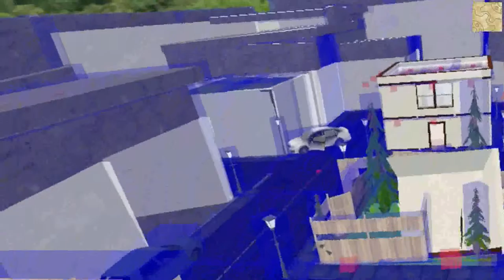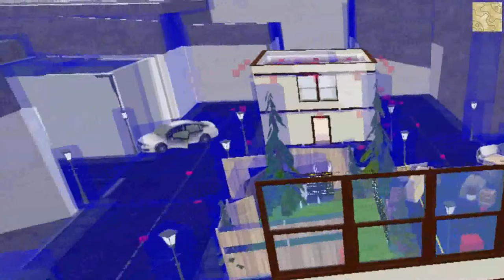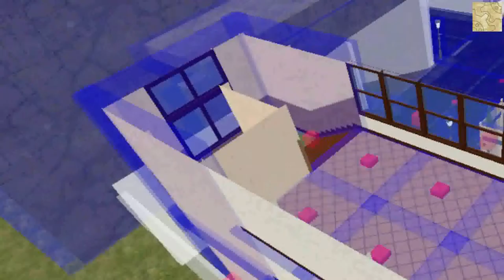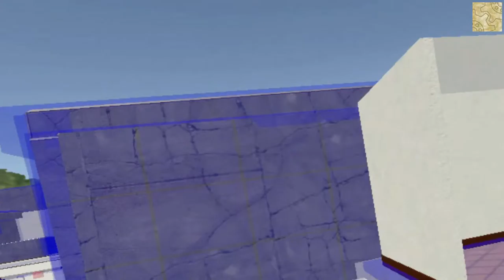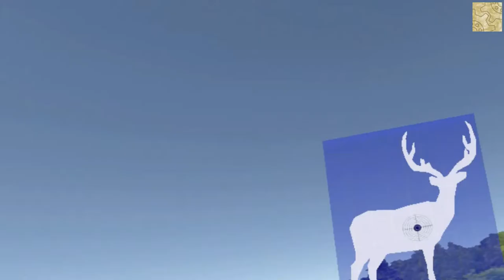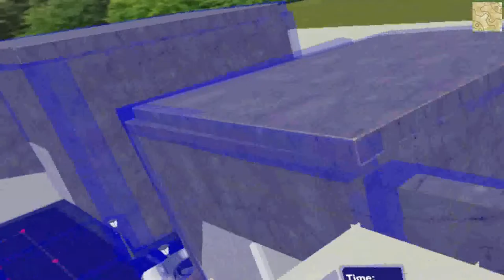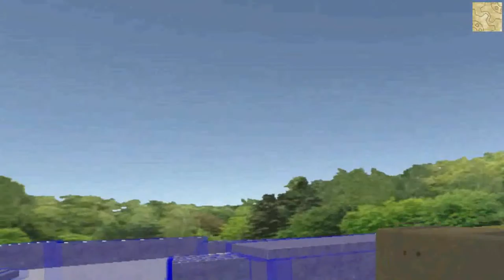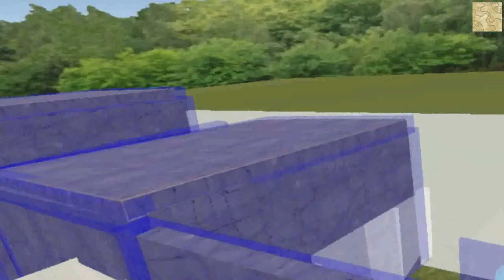BAM VR Editor EP4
Adding still details